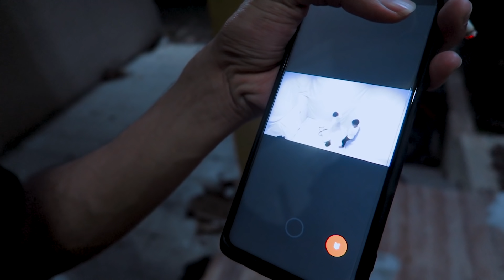BERTAHAN 24 JAM DIPENJARA ORANG GILA! 😱 - 2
Part 2 dari challenge buat dikurung selama 24 jam berhadiah total 15 JUTA RUPIAH, kira-kira bakal kayak gimana ya? 😨

Inspired by MrBeast